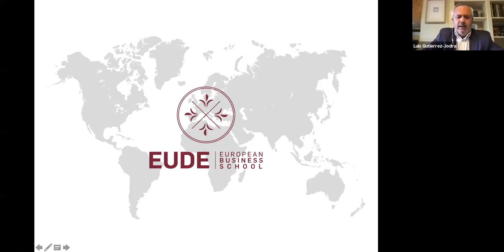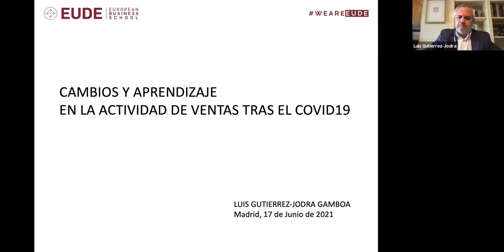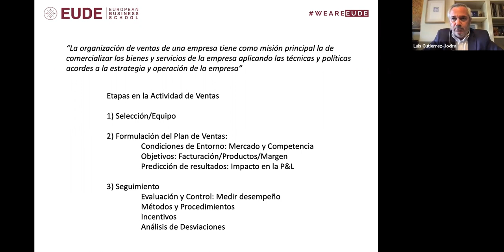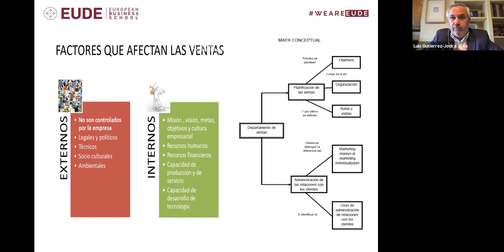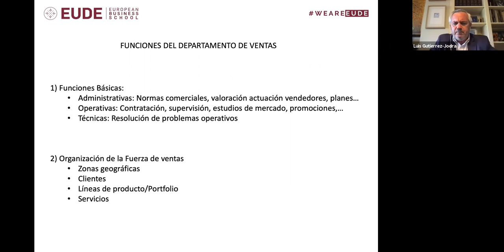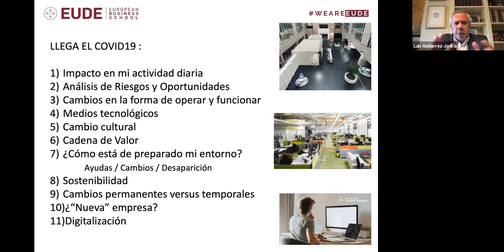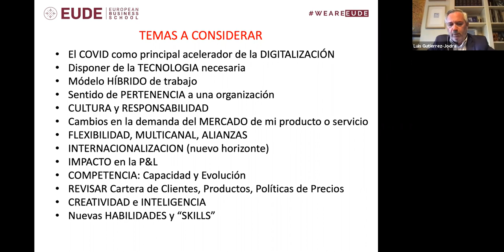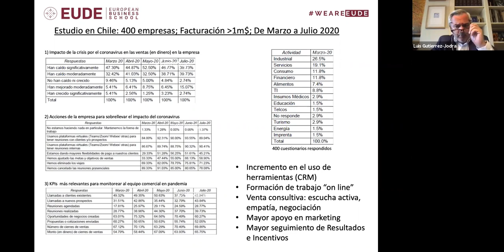Webinar | Cambios y Aprendizaje en la Actividad de Ventas tras el Covid-19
El pasado 17 de junio tuvimos en EUDE el webinar "Cambios y Aprendizaje en la Actividad de Ventas tras el Covid-19" junto al profesional Luis Gutiérrez-Jodra docente de EUDE y Former Vice President Europe Sales Technology Support Services at IBM.

La pandemia ha modificado la manera de hacer las cosas, la forma de relacionarse con los clientes, la forma de presentar y trabajar las propuestas de venta apoyándose en la tecnología y en el cambio de las reglas de juego.